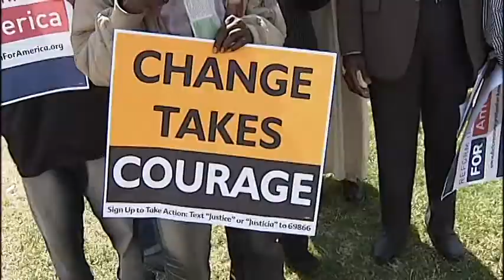Immigration Reform Rally in Washington D.C.